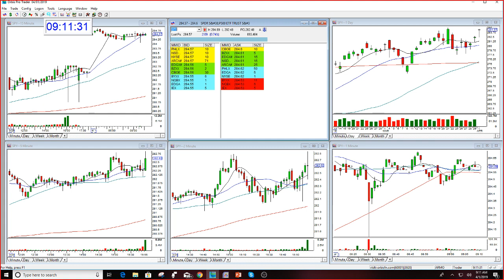The Stock Swoosh Student Mentoring SPY & QQQ Trade 4-1-2019